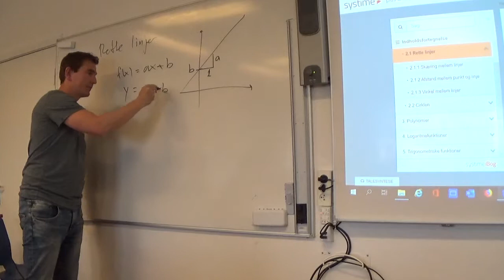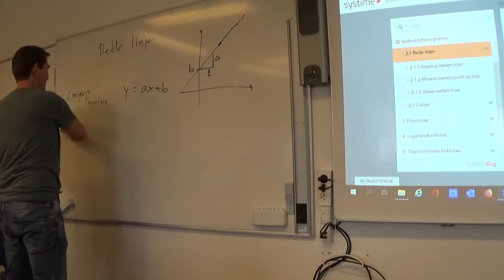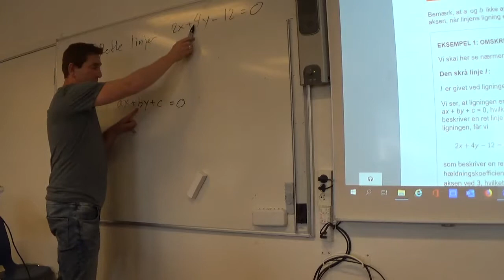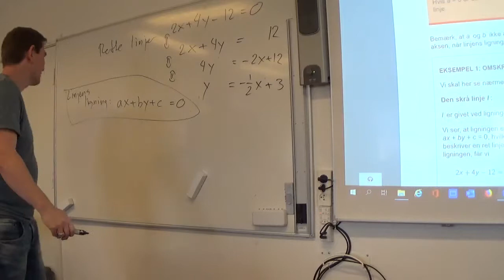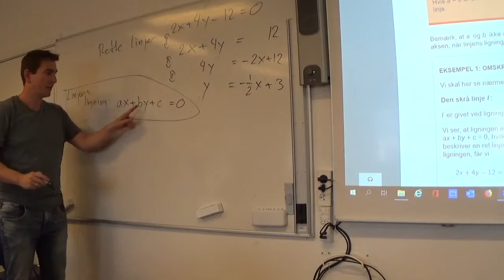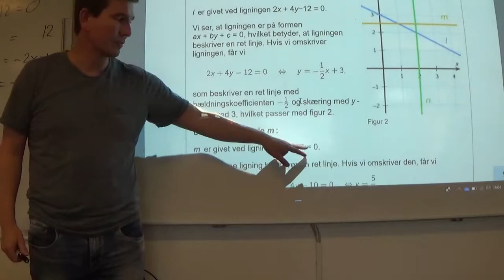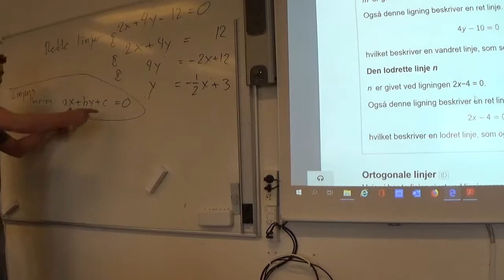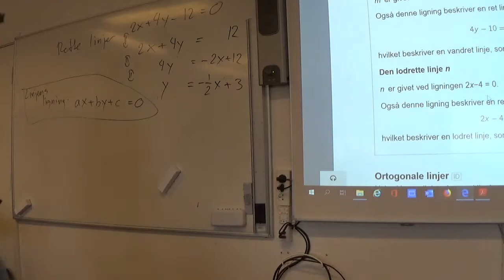Mat B 2.1a Linjens ligning